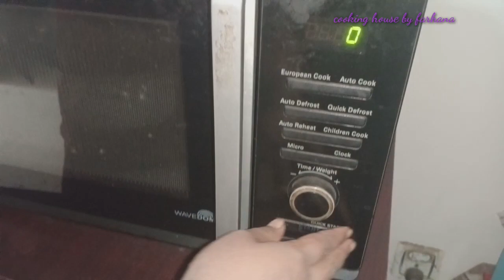মাত্র ৫ মিনিটে পুডিং তৈরির সহজ রেসিপি। Caramel Pudding Recipe/Egg Pudding /Easy Pudding Recipe...